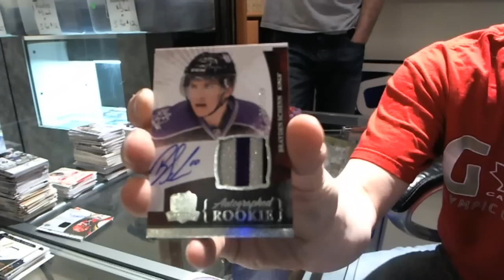10-11 Upper Deck The Cup Hockey Box Break - C&C #777